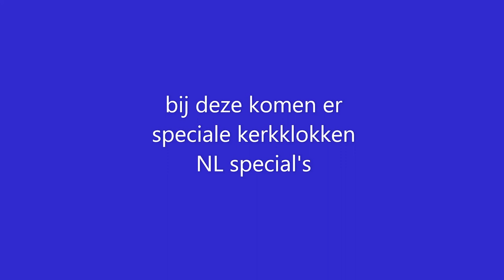specials die ik ga doen met feesten